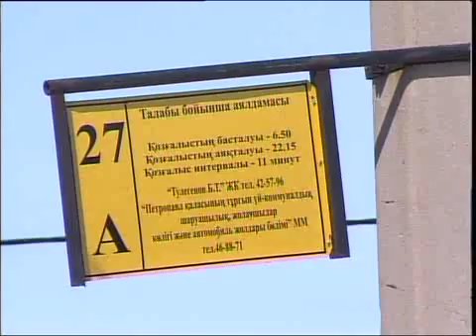каз Автобусы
Новости МТРК